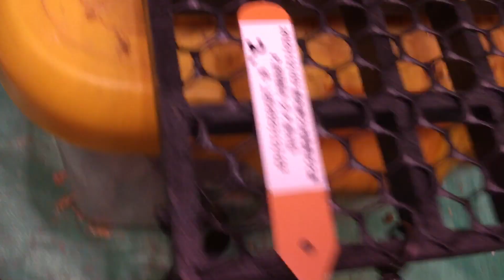植株名稱P.willnckii Bogor Mr. Suddan X P.hillii ‘Pumila’ Keaw Garden 鹿角蕨 20231203-2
《植株名稱》
P.willnckii Bogor Mr. Suddan X P.hillii ‘Pumila’ Keaw Garden 波哥蘇丹X普米拉 鹿角蕨 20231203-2
2023/12/03
《上板時間》
2023/12/03
《購買時間/來源》
2023/12/03
《植床板規格》
《水苔規格:寬*高》
約15*9CM
《介質規格》完美比例~水苔2 :透氣介質8
《魚線規格》
8號，0.5mm
《上板影片》